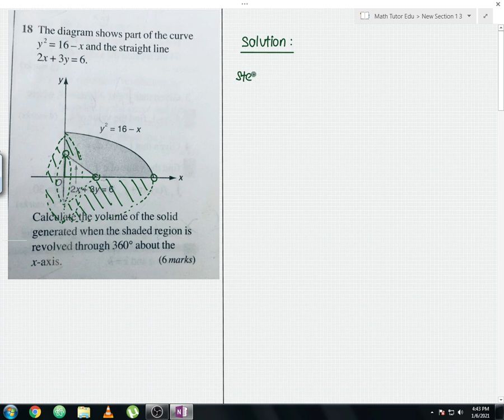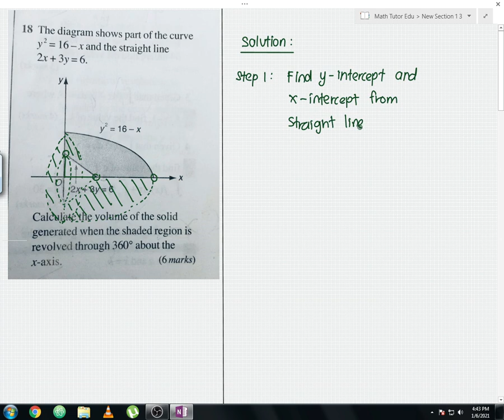Add Maths KSSM Integration - Long Question Example 5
This video shows the clear explanation of add maths from KSSM syllabus integration long question example 5 (volume of revolution) from Math Tutor Edu. From now onwards, you guys can expect more add maths question in KSSM syllabus. Any doubts or feedback feel free to put down in the comment section below.

0:00 Introduction
0:23 Add Maths KSSM Integration Example 5 (Question)
1:04 Add Maths KSSM Integration Example 5 (Solution)

I hope this add maths exercise video is useful to you.